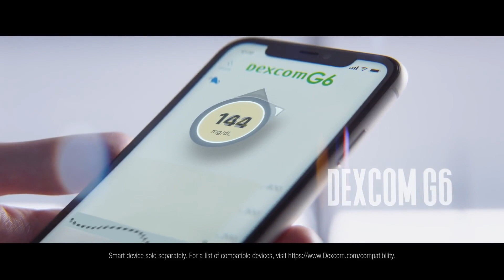Dexcom Official Big Game Commercial 2021 with Nick Jonas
Super Bowl Commercials 2021 LV